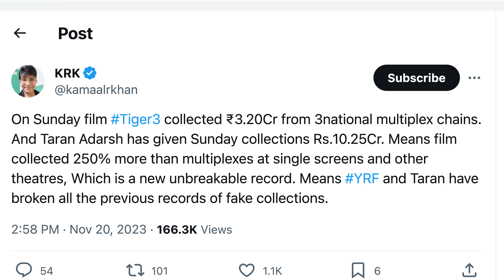Tiger 3 Box Office Collection | Salman Khan | YRF Spy universe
back, Tiger enthusiasts! 🐅 In this latest video, we delve into the week 2 updates of the blockbuster Tiger 3. But before we jump into the numbers and twists, let's address the ongoing misinformation and negativity surrounding the film.

🤔 Debunking Propaganda:
There's been a surge in anti-Tiger 3 propaganda, with some reviewers spreading false narratives about the film's Box Office performance and storyline. We dissect these claims and get to the truth.

💰 Box Office Triumph:
Despite a slightly slower pace at the Box Office, Tiger 3 has managed to enter the elite 400 crore club within just 10 days. We debunk fake collection claims and provide you with the real figures, showcasing the global success of this Salman Khan starrer.

Tiger 3 Week 2 Updates
Salman Khan Box Office Collection
Bollywood Latest News
Debunking Tiger 3 Rumors
Real Tiger 3 Box Office Figures
Bollywood Truth Revealed
Tiger 3 Positive Pakistan Portrayal
Salman Khan Impactful Message
Bollywood Storyline Analysis
Tiger 3 Haters Exposed

🚀 Spread the Truth:
Help us counter the misinformation by sharing this video with those who might be influenced by the negativity surrounding Tiger 3. Let's celebrate the success of this cinematic marvel together!

🌐 Join the Movement:
If you're tired of fake reviewers spreading negativity, join us in exposing the truth.

If you believe in the power of honest opinions and standing against hate, hit the like button, share this video, and subscribe for more content that exposes the reality behind the scenes.

🤝 Let's build a community that values truth and celebrates the magic of Bollywood without unnecessary drama. Together, we stand against fake reviews!
Tiger3 Trailer
SalmanKhan
Katrina Kaif
Emraan Hashmi
YRFSpy Universe
YRF Spy Universe
Bollywood Analysis

🎬 Movie Credits:
Starring: Salman Khan, Katrina Kaif, Emraan Hashmi
Director: Maneesh Sharma
Producer: Aditya Chopra
Co-Producer: Akshaye Widhani
Screenplay: Shridhar Raghavan
Director of Photography: Anay Om Goswamy (ISC)
Lyrics: Irshad Kamil, Amitabh Bhattacharya
Dialogues: Anckur Chaudhry
Story: Aditya Chopra
Associate Producer: Rishabh Chopra
Executive Producers: Sudhanshu Kumar, Sanjay Shivalkar
Production Designer: Mayur Sharma
Editor: Rameshwar S. Bhagat
Director of Choreography: Vaibhavi Merchant
Sound: Pritam Das, Ganesh Gangadharan
Action Directors: Franz Spilhaus, Oh Sea Young, Sunil Rodrigues (ROD)
Costume Designers: Anaita Shroff Adajania, Alvira Khan Agnihotri, Ashley Rebello, Darshan Jalan
Visual Effects Studio: yFX
Casting Director: Shanoo Sharma
Trailers & Promos: Mohit Sajnaney
Release Date: 12 November 2023

Tiger 3 Trailer:
Original Tiger Theme Composition: Julius Packiam

About YRF Spy Universe:
YRF Spy Universe is a first of its kind cinematic universe of spy thriller films in India. The first film in the universe, "Ek Tha Tiger," starring Salman Khan and Katrina Kaif was released in 2012, followed by its sequel "Tiger Zinda Hai" in 2017. The third film in the universe, "War," was released in 2019 and starred Hrithik Roshan and Tiger Shroff in pivotal roles. "Pathaan" was the fourth instalment in the Spy Universe franchise which released in January 2023 starring Shah Rukh Khan, Deepika Padukone and John Abraham. "Tiger 3" is the fifth instalment in the YRF Spy Universe and the third film in the Tiger franchise starring Salman Khan, Katrina Kaif and Emraan Hashmi, which released on Diwali (12th November 2023).

The YRF Spy Universe is now one of the biggest IP’s in the history of Indian cinema and all the films in this franchise have been blockbusters.